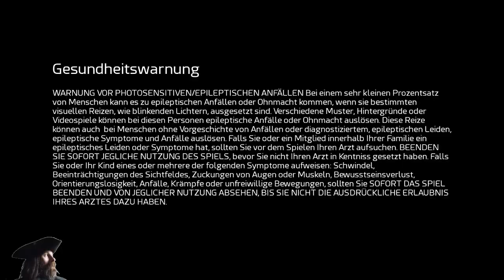[DE] Memories of Mars: Abenteuer auf dem roten Planeten (4.7.2018 - Teil 1)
Memories of Mars: Abenteuer auf dem roten Planeten :
Online Gaming Dokumentation
- 4.7.2018 - Teil 1